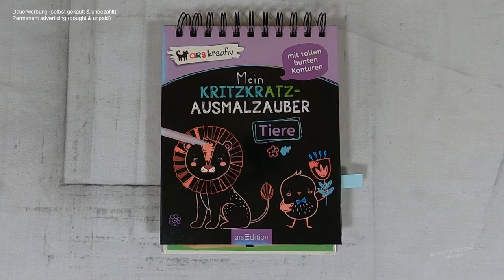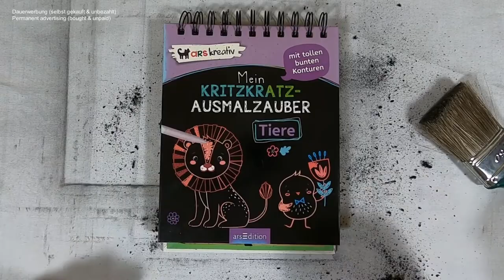der Bär sammelt fleißig Vorräte für den Winter - Herbstbär I DIY I ASMR I scratch painting